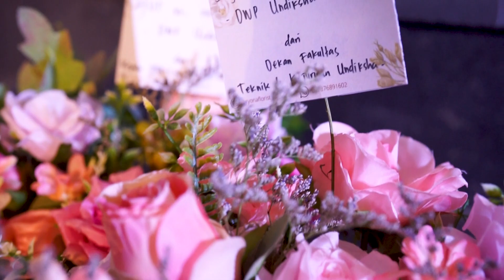HUT Dharma Wanita Persatuan Ke-24